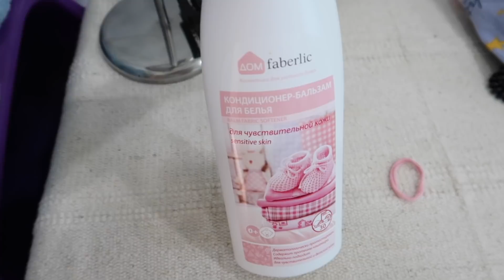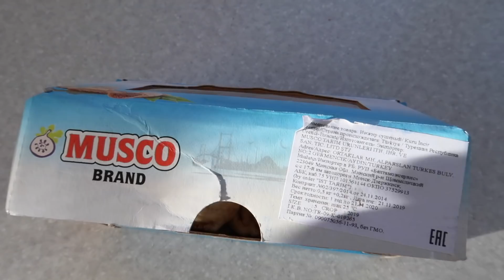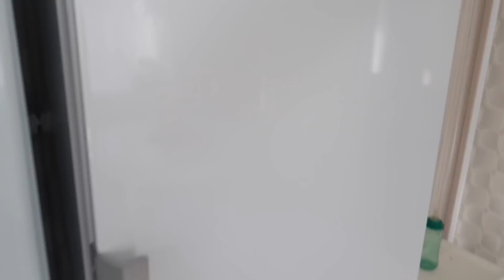VLOG :День 1/ХРАНЕНИЕ В коридоре и на кухне/новые контейнеры ИКЕА/вкусный перекус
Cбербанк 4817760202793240